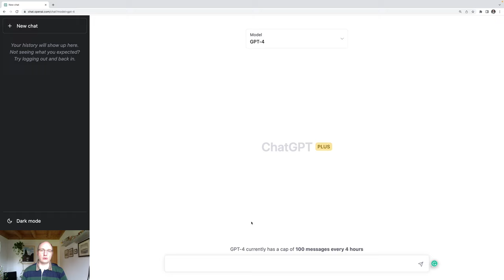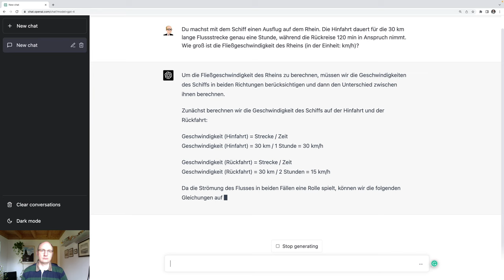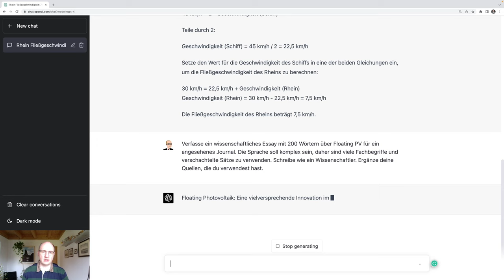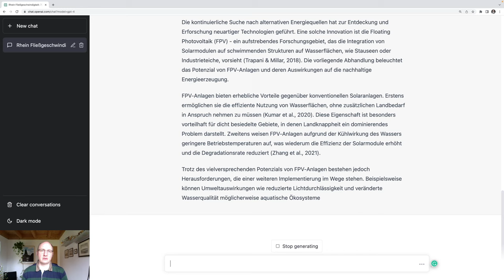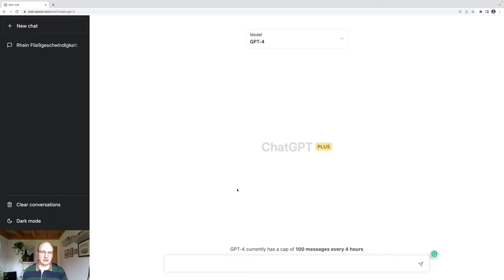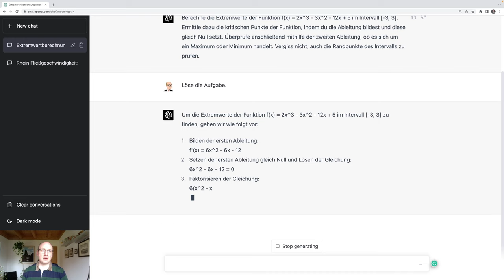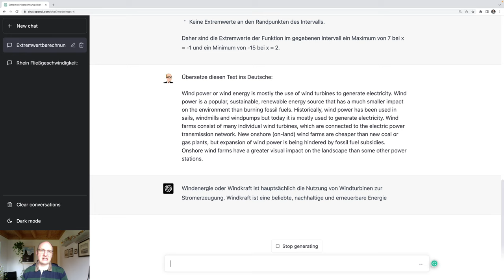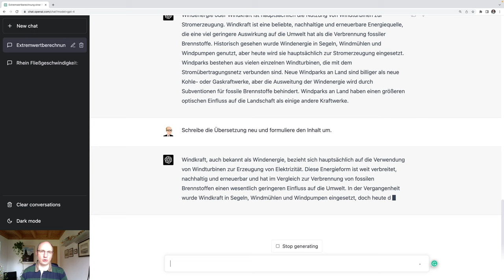GPT-4 🤖 in Studium und Lehre 🎓 #1 Was kann die neue Version?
Seit ein paar Tagen ist die neue Version des Chatbots GPT-4 verfügbar. Die Datenmenge zum Training der KI ist deutlich vergrößert worden, sodass die Möglichkeiten zur Erzeugung von kontextabhängigen Inhalten massiv gewachsen sind. Wir schauen uns in diesem Video an, was die GPT-4 leisten kann und vergleichen die Leistungsfähigkeit mit der Vorgängerversion für den Einsatz in Studium und Lehre.

✍ Mich würden in den Kommentaren Meinungen und Erfahrungen mit GPT-4 und ChatGPT interessieren.

GPT-4 ist ein sehr interessantes Werkzeug, um sich bei alltäglichen Aufgaben im Rahmen des Studiums unterstützen lassen zu können. Studierende können Hilfestellungen rund um Aufgabenstellungen im Studium erhalten, die Suchmaschinen, Wikipedia und wissenschaftliche Literaturquellen in dieser Form nicht bieten können. Wir wollen uns in dieser Videoreihe mit den Möglichkeiten von GPT-4, aber auch mit den Grenzen und Risiken beschäftigen. So sind die Ergebnisse und Antworten von GPT-4 nicht fehlerfrei, sodass ein kritisches Hinterfragen und Auseinandersetzen mit den Antworten immer notwendig ist.

Offen ist noch die rechtliche Fragestellung zum Einsatz von GPT-4 im Studium, da nicht klar ist, inwiefern der KI-Chatbot für unterschiedliche Aufgabenstellungen verwendet werden darf. Insbesondere beim Einsatz in Seminar- oder Abschlussarbeiten muss aus rechtlicher Sicht  geklärt werden, ob es sich beim GPT-4 um ein zulässiges Hilfsmittel handelt. Hilfe beim Lernen kann GPT-4 sicherlich geben, die weiteren Aspekte, insbesondere auch in Bezug auf das (unbewusste?) Erzeugen von plagiierten Textstellen, ist nicht ganz ohne Risiko.

0:00:00 Du machst mit dem Schiff einen Ausflug auf dem Rhein. Die Hinfahrt dauert für die 30 km lange Flussstrecke genau eine Stunde, während die Rückreise 120 min in Anspruch nimmt. Wie groß ist die Fließgeschwindigkeit des Rheins (in der Einheit: km/h)?
0:03:37 Verfasse ein wissenschaftliches Essay mit 200 Wörtern über Floating PV für ein angesehenes Journal. Die Sprache soll komplex sein, daher sind viele Fachbegriffe und verschachtelte Sätze zu verwenden. Schreibe wie ein Wissenschaftler. Ergänze deine Quellen, die du verwendest hast.
0:07:12 Erstelle mir eine Rechenaufgabe in Analysis zur Extremwertberechnung einer Funktion. Ich möchte nur die Aufgabe, aber keine Lösung. Schreibe die Formel lesbar und nicht im Mathematikmodus.
0:09:34 Übersetze einen Text ins Deutsche.
0:10:30 Schreibe die Übersetzung neu und formuliere den Inhalt um.